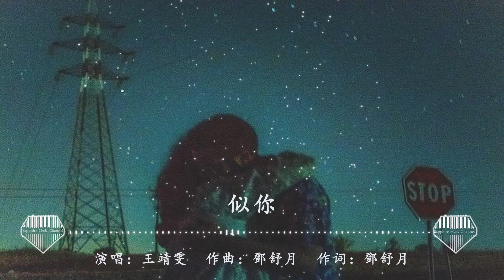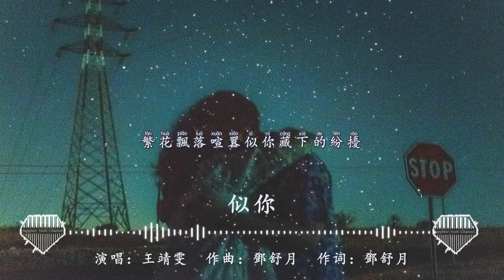似你-王靖雯『春意盎然赴約似你初見的心跳，暗香入夜微熏似你的味道』💎熱歌速遞 ♫動態歌詞lyrics/pīn yīn gē cí ♫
似你（《九霄寒夜暖》影視劇插曲）

演唱：王靖雯
作詞：鄧舒月
作曲：鄧舒月
編曲：袁文睿
製作人：袁文睿、周富堅
弦樂編寫：袁文睿
弦樂：Brilliant Sound Orchestra@劉輝
鋼琴：袁文睿
吉他：楊奕（Ed）
貝司：張子涵
鼓：方正天
民樂編寫：袁文睿
大笛：丁曉逵
古箏：丁雪兒
器樂監製：袁文睿
和聲編寫：花僖悅
和聲：花僖悅
錄音工程師：何岸文、陳俊宇、王昆
音頻編輯：劉璋
混音&母帶工程師：楊尚衡
製作協力：花僖悅、劉芒
錄音室：DBZ1987/2496TOP MUSIC/Hikoon Music Studio
製作團隊：DBZ1987.BeiJing
監製：王鋒
音樂總監：丁爽
OP：韶愔音樂娛樂（北京）有限公司
音樂出品發行：韶愔音樂娛樂（北京）有限公司

不曾忘 你溫暖的目光
月色下 笑聲揚 尋答案
歲月無聲流轉 色彩褪成灰暗
昔日萬象歸於遺憾

再回望 緣分早已設下
路漫漫 挽不回 那過往
用註定的牽絆 逆命運的荒唐
只為了他一人無恙

大雁歸來成行似你送來的信號
暮色暈染暖意似你的懷抱
晚風吹動長發似你溫柔地纏繞
而你 我再等不到

春意盎然赴約似你初見的心跳
暗香入夜微熏似你的味道
繁花飄落喧囂似你藏下的紛擾
未來只能依靠 想象的美好

而你 我再等不到